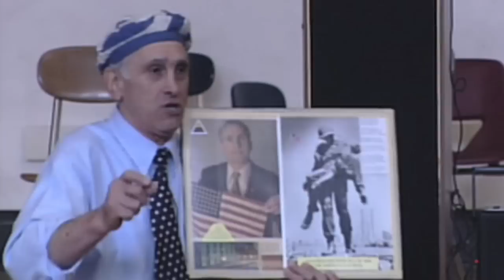Lives Etched in Glass-Steve Ross Holocaust survivor-film trailer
Promotional trailer for "Lives Etched in Glass: The Legacy of Steve Ross" film.